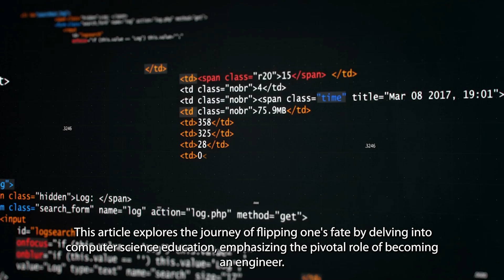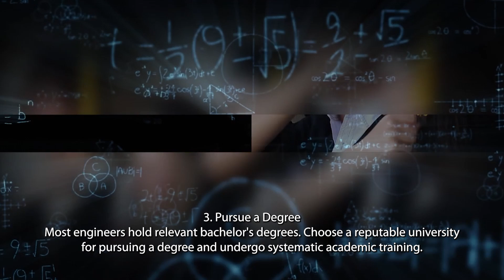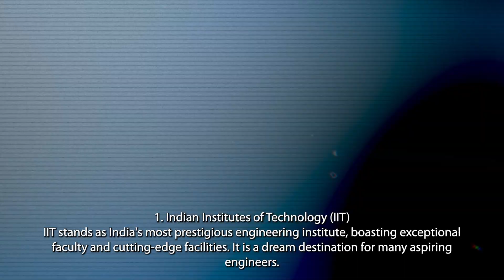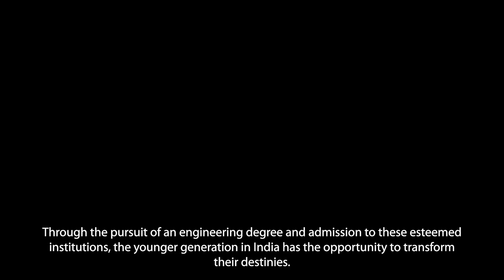The Engineer's Path in India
"Don’t leave in a hurry after watching it, fill out the questionnaire and participate in the lottery
For detailed activities, please refer to the official ins"

The path to becoming an engineer in India is a well-trodden journey that combines academic excellence, practical experience, and a commitment to continuous learning. Here's a guide outlining the essential steps on the engineer's path in India.

1. Academic Foundation:
The first step on the engineer's path is to build a strong academic foundation. Pursue higher secondary education with a focus on science and mathematics. A solid understanding of these subjects during your schooling will serve as the cornerstone for your engineering studies.

2. Entrance Examinations:
Entrance examinations are pivotal in India for securing admission to reputable engineering colleges. National-level exams like the Joint Entrance Examination (JEE) and state-level exams are gateways to prestigious institutions. Thorough preparation and dedication are crucial to performing well in these competitive exams.

3. Choose Your Engineering Discipline:
India offers a diverse range of engineering disciplines, including mechanical, electrical, civil, computer science, and more. Select a discipline aligned with your interests, skills, and career aspirations. Engineering colleges often provide a variety of specializations, allowing students to tailor their education to specific fields.

4. Pursue a Bachelor's Degree:
Enroll in a recognized engineering college or university to pursue a Bachelor's degree in your chosen discipline. The four-year undergraduate program is designed to provide a comprehensive understanding of engineering principles and practices. Engage actively in coursework, laboratories, and projects to gain practical knowledge.

5. Internships and Industry Exposure:
To bridge the gap between theory and practice, participate in internships or industrial training programs during your undergraduate studies. Practical exposure to real-world engineering projects enhances your skills, provides insights into industry practices, and makes you more marketable to potential employers.

6. Networking and Extracurricular Activities:
Networking is crucial in the engineering community. Attend workshops, seminars, and conferences to connect with professionals and fellow students. Engage in extracurricular activities, join engineering clubs, and participate in events to broaden your horizons and develop leadership and teamwork skills.

7. Pursue Advanced Degrees or Specializations:
Post-graduation offers an opportunity to delve deeper into your chosen field or explore new specializations. Pursue a Master's degree or specialized courses to enhance your expertise. Continuous learning is essential in the rapidly evolving field of engineering.

8. Professional Certifications and Licensing:
Consider obtaining professional certifications relevant to your engineering discipline. Some fields may require licensing, so stay informed about the regulatory requirements and certifications that can enhance your professional standing.

9. Stay Updated with Industry Trends:
The engineering landscape is dynamic, with advancements in technology and methodologies. Stay abreast of industry trends, emerging technologies, and best practices by reading industry publications, attending workshops, and participating in online courses.

10. Ethics and Professionalism:
Uphold ethical standards and professionalism throughout your career. Engineers play a crucial role in society, and ethical practices are essential in ensuring the safety and integrity of engineering projects.

Embarking on the engineer's path in India requires dedication, perseverance, and a commitment to excellence. By following these steps, aspiring engineers can navigate their way to a rewarding and impactful career in the vibrant field of engineering.